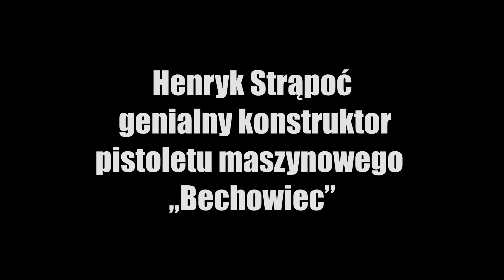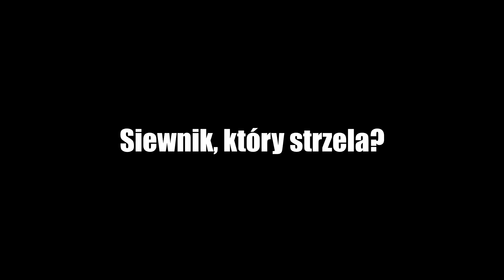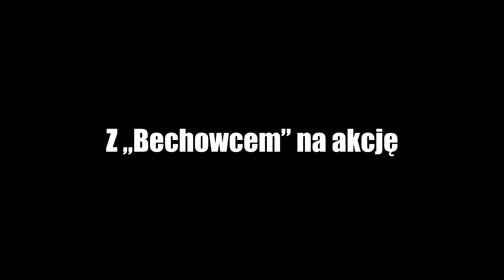Henryk Strąpoć – genialny konstruktor pistoletu maszynowego „Bechowiec”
W czasie II wojny światowej pistolety maszynowe dla partyzantów z Batalionów Chłopskich robił genialny konstruktor-samouk – Henryk Strąpoć ps. Mewa. Ukończył tylko sześć klas szkoły powszechnej, a broni maszynowej nie widział wcześniej na oczy. Słyszałeś kiedyś o nim?

Projekt powstał we współpracy z Szymonem Słodowym z @HistorycznyTop

Autor tekstu: Paweł Szymański

Bibliografia
1. K. Satora, Podziemne zbrojownie polskie 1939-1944, Dom Wydawniczy Bellona
2. L. Erenfeicht, P.G. Krajewski, Bechowiec – zapomniany polski peem, w: magazyn Strzał. Magazyn o broni 9/2008
3. Bogumił Karaszewski, Partyzancka broń. O uzbrojeniu Batalionów Chłopskich, LSW